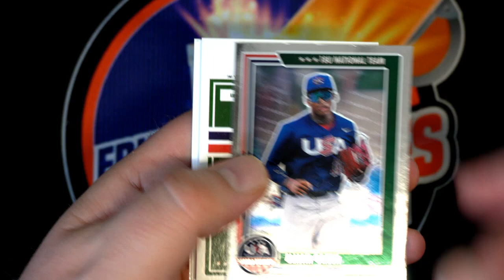2022 Panini Stars & Stripes Baseball ID 22STRIPES108 1 PACK FOR MIKE B